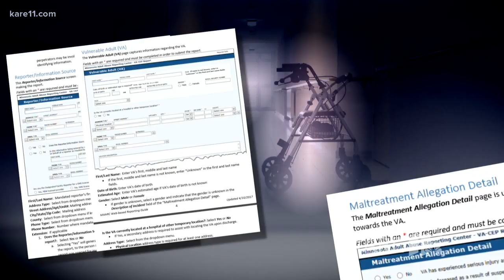Families of elder abuse victims calling for change at Senate hearing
The committee hearing was called by Senator Karin Housley who vowed to bring change to a system that has left families devastated and frustrated by a lack of investigation and accountability.